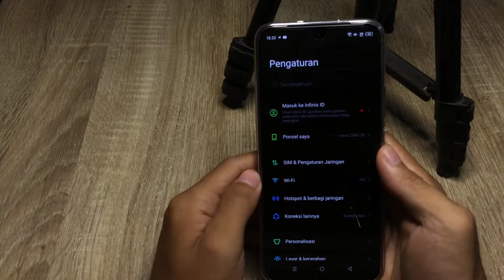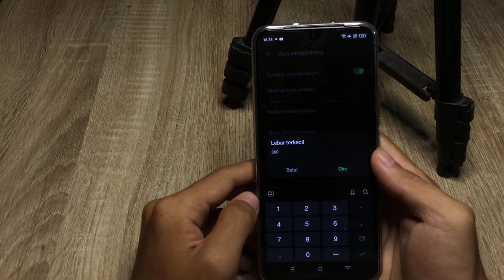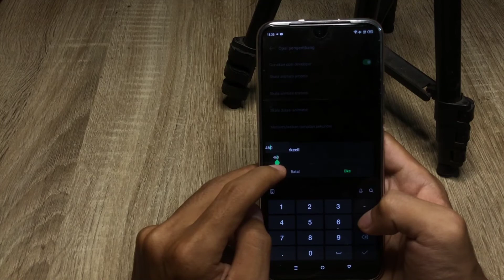Cara Mengubah Dpi Hp Infinix Hot 20 5G